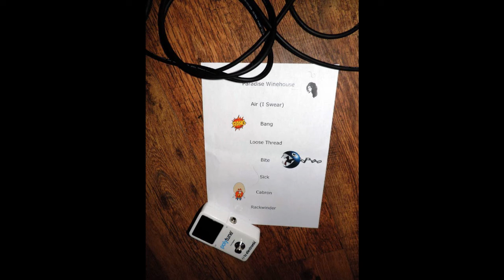Hari Debi @ The Raven 16/08/19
The Raven, Tower Bridge - London